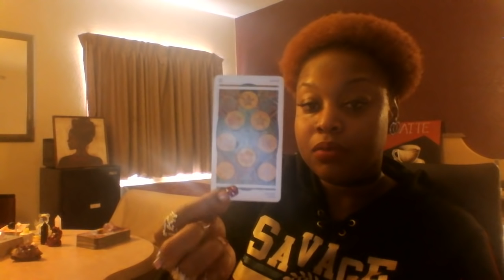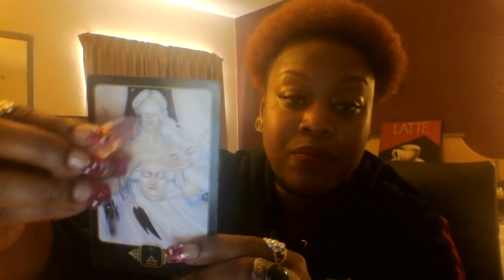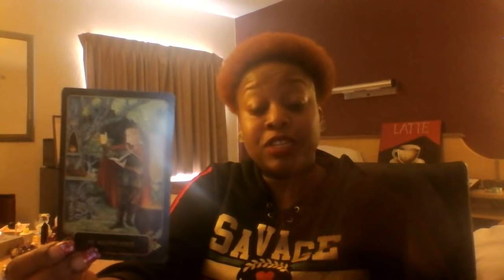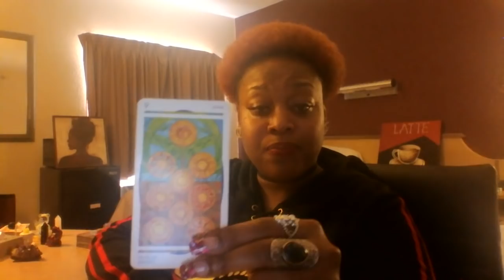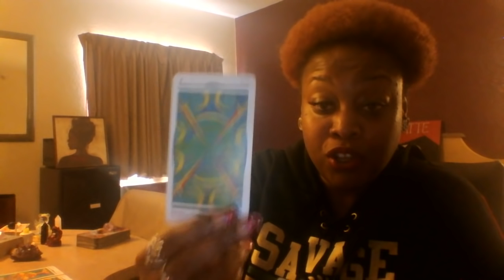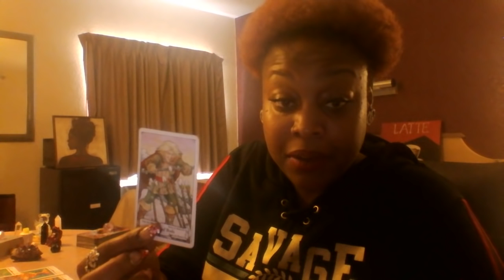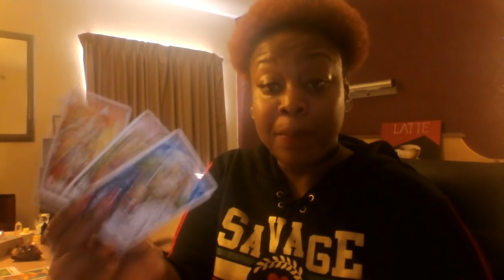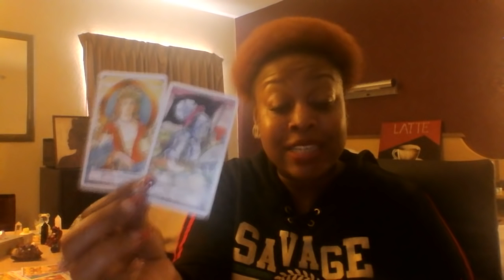Capricorn 💐 Evolution is The Focus 💐 December 2018